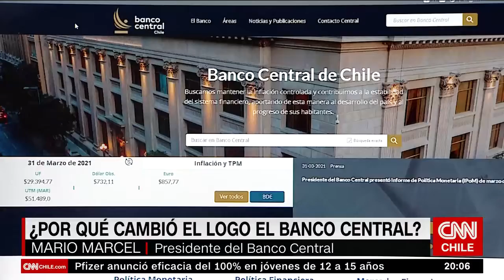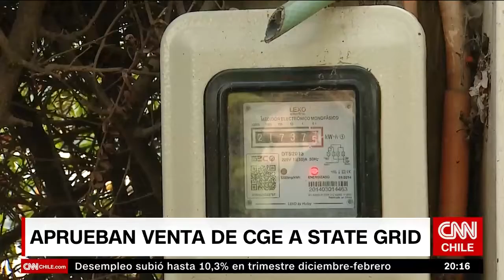Agenda Económica | Banco Central proyecta el cobre con un valor sobre US$ 3,5 la libra hasta 2023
El ente emisor espera que para este año el cobre promedie 3,95 dólares la libra, muy por sobre los 3,15 proyectados en el IPoM de diciembre. El alza en la estimación se basa en el aumento de la demanda por el metal, su oferta y factores financieros.